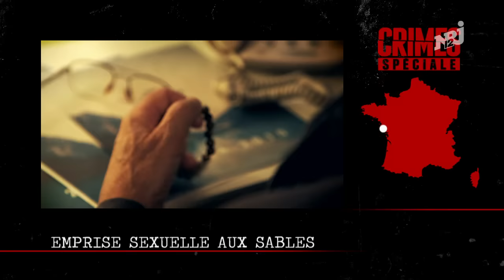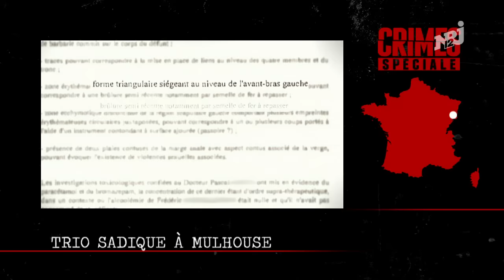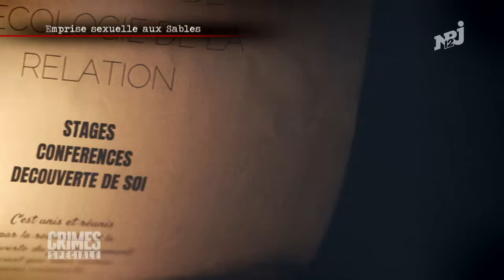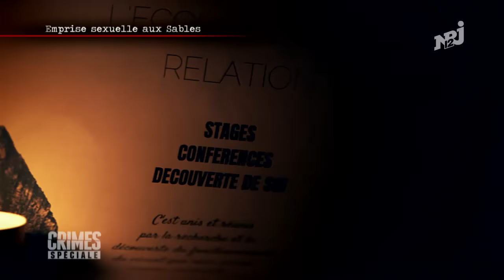CRIMES SPECIALE - SEX PERVERSION ET MEURTRE CRiMES SPECIALE - Sexe perversion et meurtre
SEX PERVERSION ET MEURTRE

Ce numéro de Crimes, revient sur deux affaires tragiques qui mêlent sexe, perversion et meurtre.
 La première a touché la Vendée où des femmes fragiles sont tombées sous l'emprise de Jean-Pierre Baudry. L’enquête fait la lumière sur cet étrange psychothérapeute qui s’avère être un dangereux pervers sexuel.
La seconde concerne la mort de Frédéric Mouilleron à son domicile à Mulhouse en 2015. Dans la nuit du 8 au 9 avril, cet homme de 46 ans est torturé et tué par Julia Rakotomalala et Jean-Michel Naba.